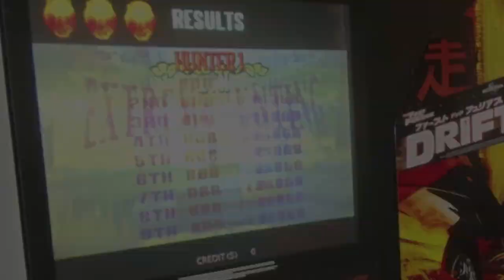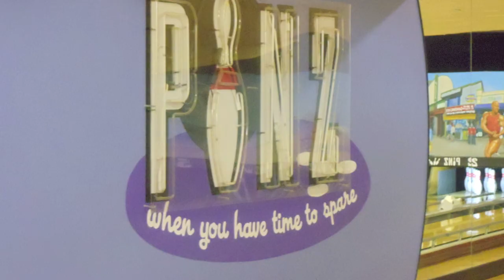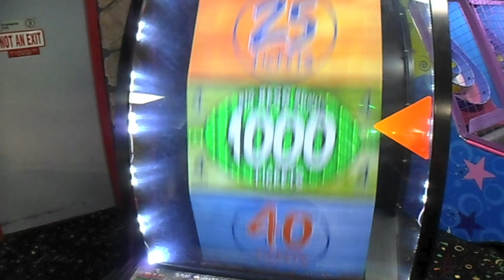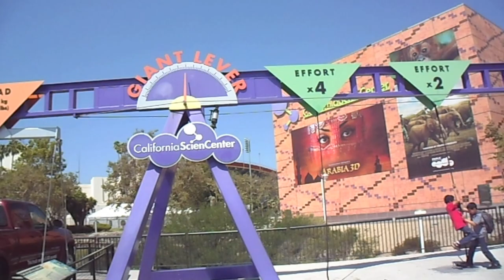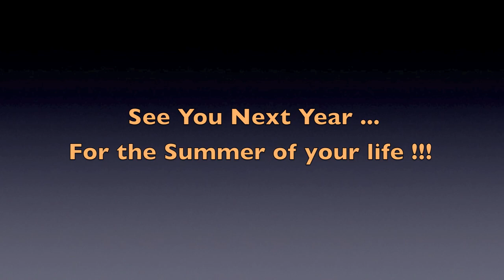Camp Lala Land 2011.mov